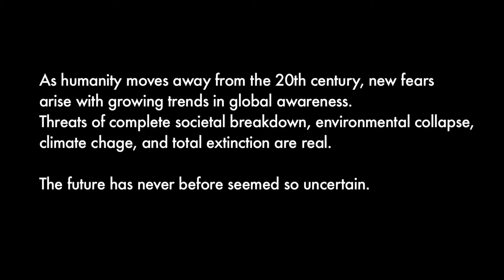Extension of Nature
Best viewed in fullscreen.

This is a short film created for an independent study class at the University of Lethbridge. The goal of this study was to approach the issues of climate change in a short 6-10 minute video using a range of cinematic techniques.

Dedicated to Chris Marker (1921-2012)

In order of appearance:
Quinn Barber
Eric Den Haan's voice

Shot, written, and edited by Evan Peacock.

Special thanks to:
Jim Byrne
Kent Peacock
Sharon Simmers
Lewis Peacock
Katie Bruce